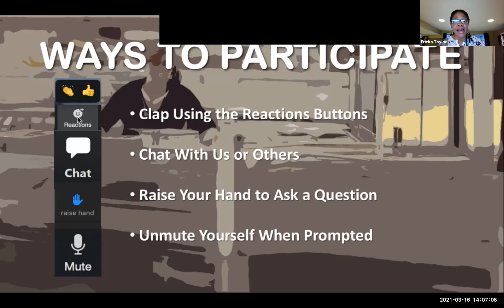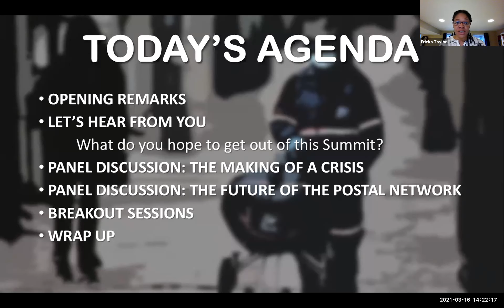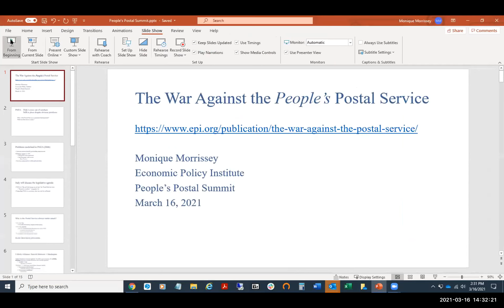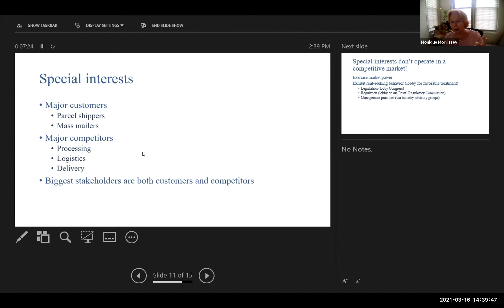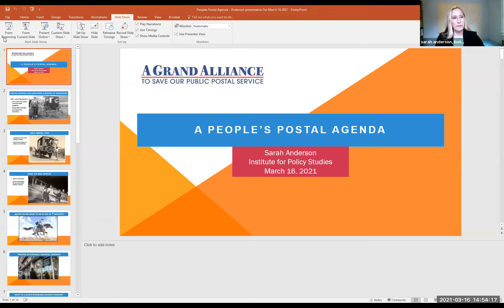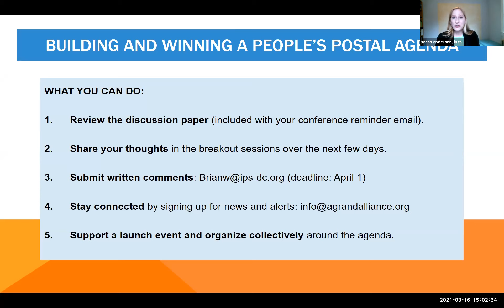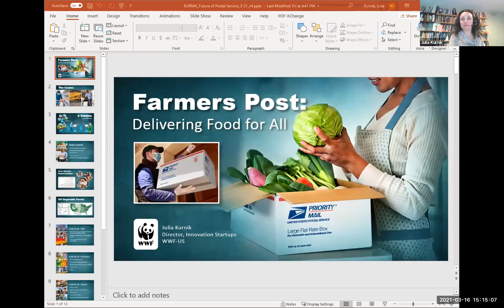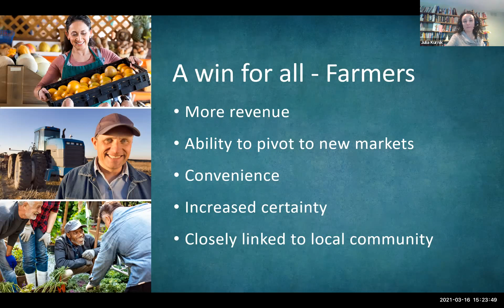People's Postal Summit Day 1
Day one of the People’s Postal Summit kicked off with introductory remarks by Rob Weissman, Executive Director of Public Citizen, Josh Gray representing Melanie Campbell of the National Coalition on Black Civic Participation, APWU President, Mark Dimondstein and Actor, Director, Producer, Political Activist Danny Glover.

Monique Morrissey (EPI) and Judy Beard (APWU) set out the political and economic threats to the Postal Service, while Sarah Anderson (IPS), Ian Kerr (Postal Hub Podcast) and Julia Kurnik (World Wildlife Fund) discussed exciting opportunities for expansion of Postal Services. Day two begins tomorrow (March 17, 2021 at 2:00 PM ET).